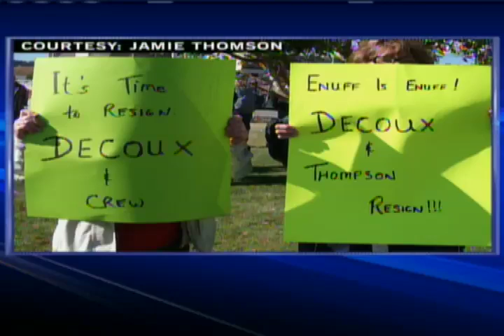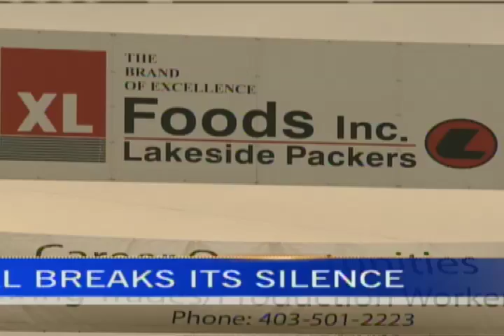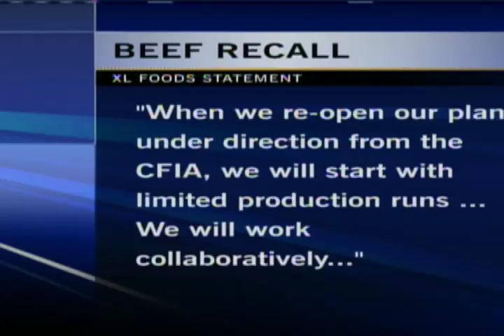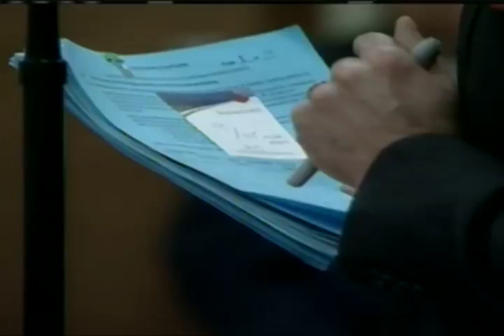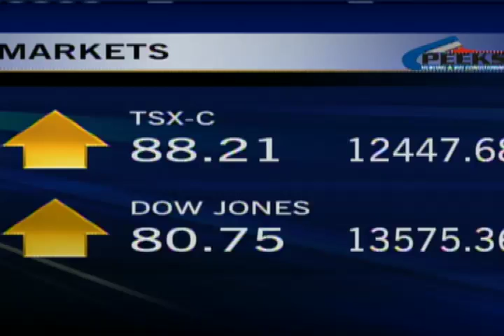News - CTV Lethbridge - Oct.04/12